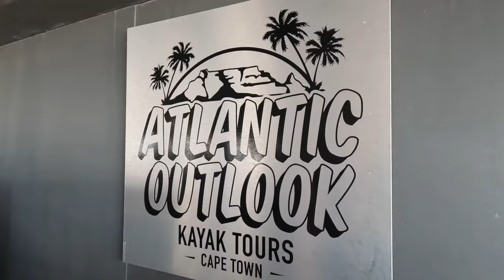THIS happened TOO SOON... LAST Day with my SISTER!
We celebrated my sisters birthday in Cape Town and unfortunately, her vacation was over and  we had to separate again...

🎥SHOP our Vlogging and Photography Gear*:
85mm Cinematic Vlogging Lens
24mm Cinematic Vlogging Lens
Gimbal for stabilized Cinematic Shots
360 Degree Camera
Try the cheap, fast way to send money abroad with TRANSFERWISE which is on average 8x cheaper than leading banks